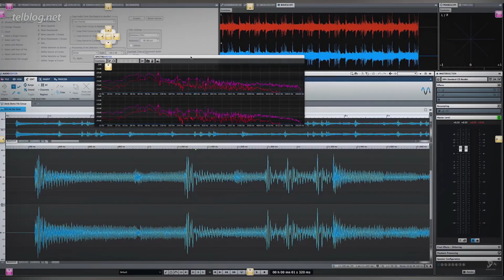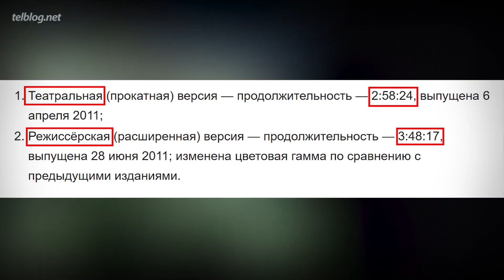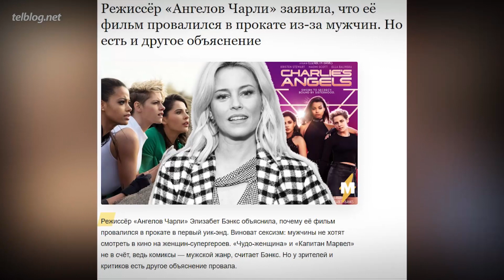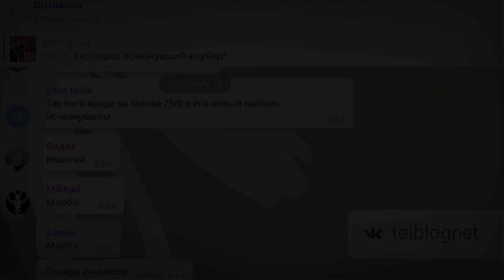Топ10 БЕСЮЧИХ Моментов в Фильмах!